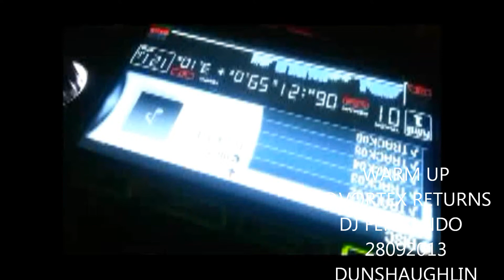VORTEX RETURNS DUNSHAUGHLIN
DJ FERNANDO WARM UP!!
VORTEX RETURNS DISCO
DUNSHAUGHLIN
CO MEATH
IRELAND
28092013